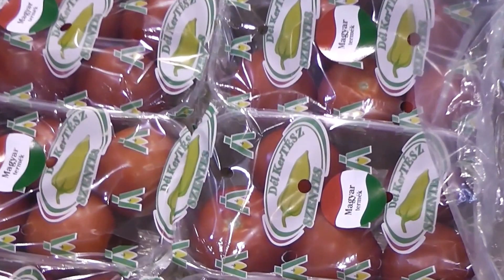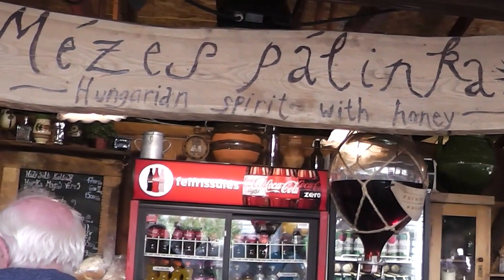Országos Mezőgazdasági és Élelmiszeripari Kiállítás 2015. Budapest 2/2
Nagyon köszönöm mindenkinek a megtekintéseket.
További jó szórakozást kívánok.
Many thanks to everyone for viewing.
I wish you good entertainment.